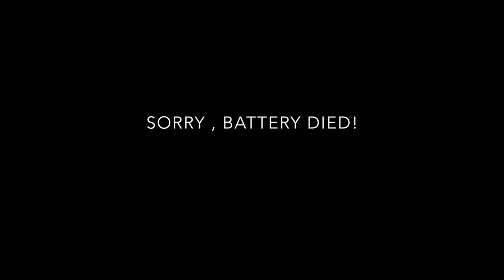The Metropolitan Live at The Funky Buddha 01 23 2016 Song 8